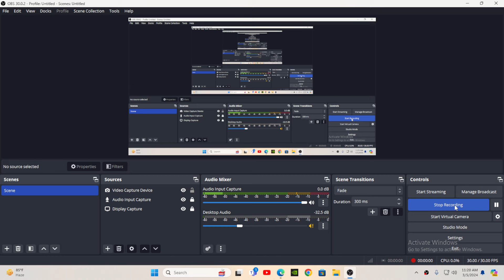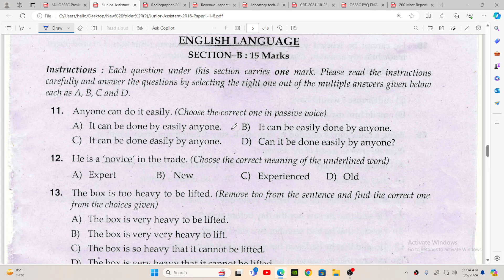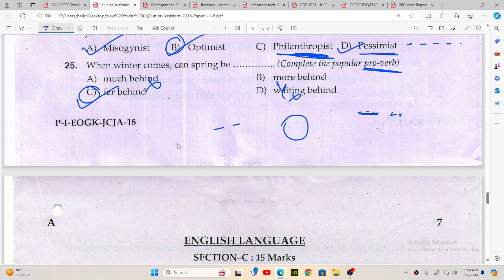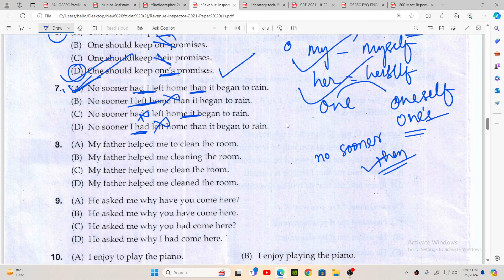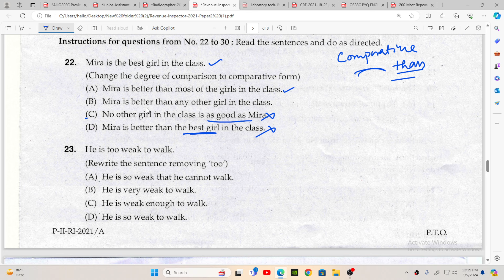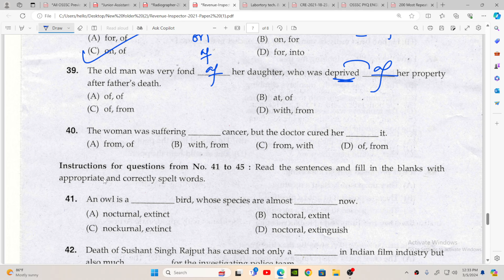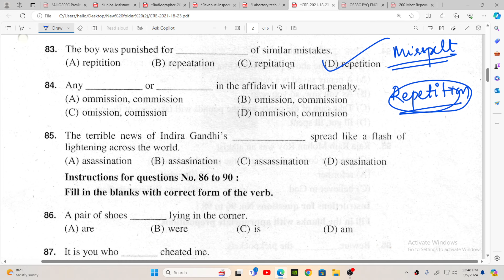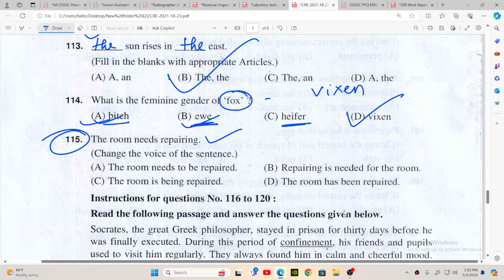All OSSSC Previous Year English Questions Part-1|English Marathon class for RI, ARI, AMIN, SFS, LIS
✔️ Topic Name: All OSSSC Previous Year English Questions Part-1|English Marathon class for RI, ARI, AMIN, SFS, LIS
English Grammar Marathon class for Fireman, Junior Teacher,Forester,Forest Gaurd,Livestock Inspector,OSSC CGL, OSSSC,OPSC
ତଳେ ଦିଅ ଯାଇଥିବା ଲିଙ୍କ ରେ ସମ୍ଭବ ନହେଲେ ଏହି Whatsapp -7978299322 ରେ Message କରନ୍ତୁ

by watching this video you can come to know about
OSSSC PREVIOUS YEARS EXAMS QUESTIONS
these are -
1. Excise Constable - 2014
2. Junior Clerk - 2015
3. Jr. Stenographer - 2015
4. Statistical Field Surveyor - 2016
5. ICDS Supervisor - 2016
6. VAW/ HEW - 2016
7. Jail Warder - 2017
8. Junior Clerk - 2017
9. Excise Constable - 2018
10. Junior Assistant - 2018
11. Radiographer - 2020
12. Revenue Inspector - 2021
13. Laboratory Technician - 2021
14. Livestock Inspector - 2021
15. Combined Recruitment Examination - 2021

1. OSSSC English Grammar Questions
2. Previous Year OSSSC English Questions
3. OSSSC English Grammar Exam Prep
4. OSSSC English Grammar Practice
5. English Grammar Questions for OSSSC
6. OSSSC Exam English Section
7. OSSSC English Grammar Tips
8. OSSSC Previous Year Question Papers
9. OSSSC Exam Preparation
10. English Grammar for OSSSC Exams
  JAY JAGANNATH!